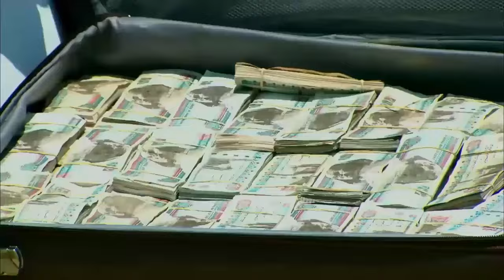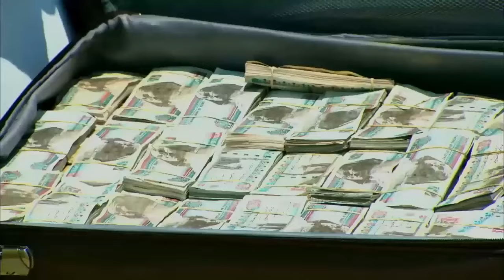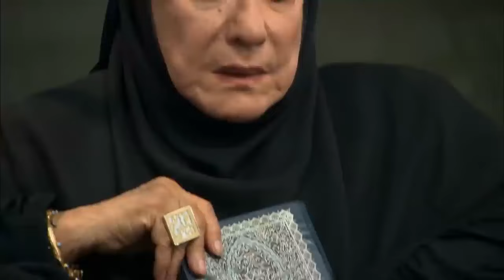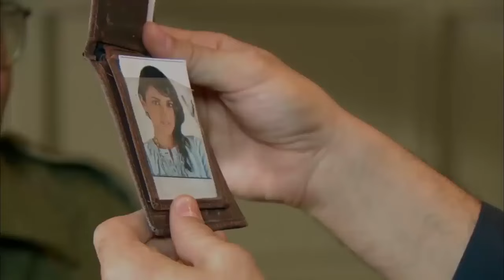حصريا فيلم عيد الفطر 2024 فيلم الاكشن والغموض " خط النار " 🔥🔥 لاول مره وبجودة HD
فيلم ظاظا | بطولة هاني رمزي - هند صبري